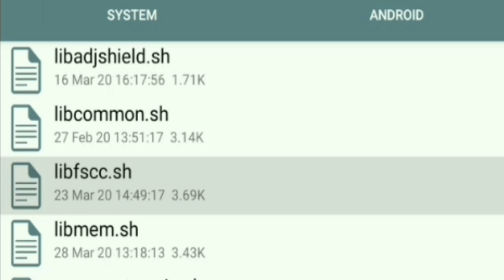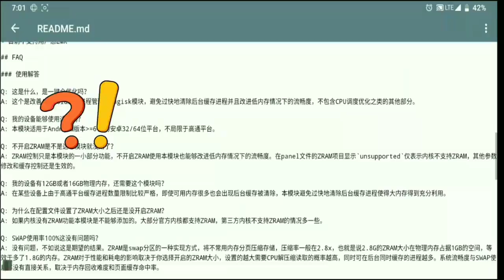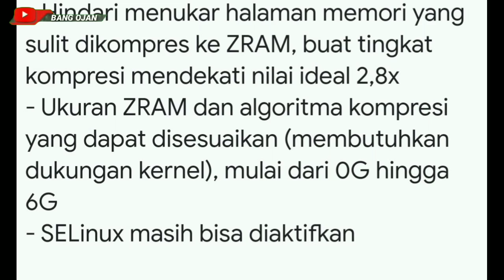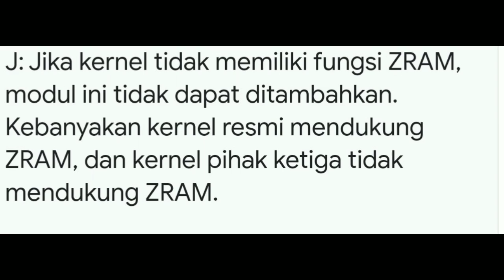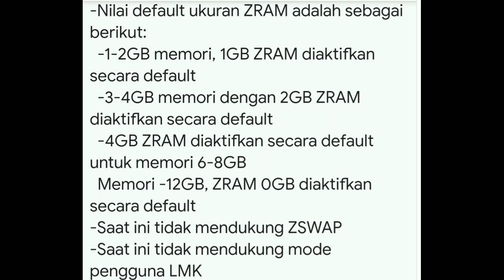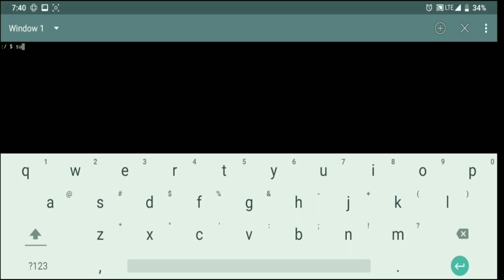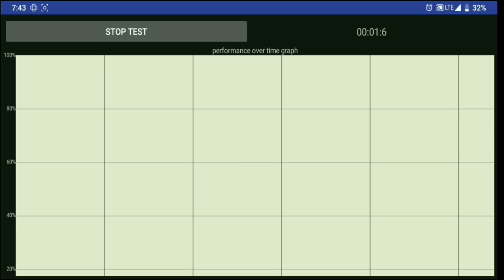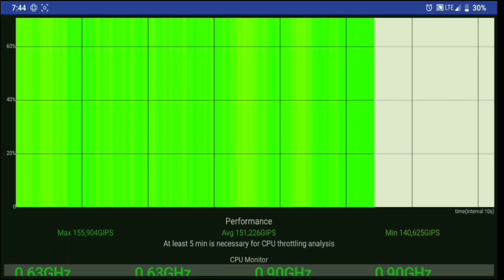MODULE MAGISK RAM QTI MEMORY OPTIMIZATION | FIX APP FORCE CLOSED OR FREEZE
@matt yang
➡ 𝐁𝐄𝐋𝐈𝐈𝐍 𝐏𝐄𝐑𝐌𝐄𝐍 𝐃𝐎𝐍𝐆